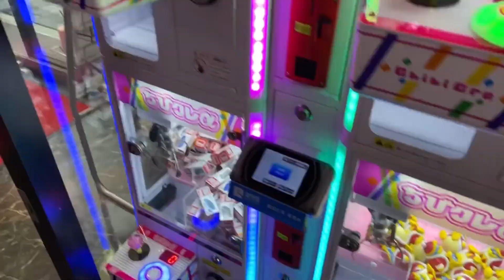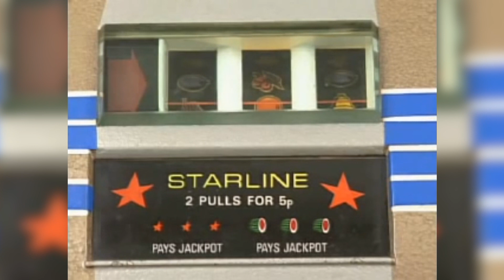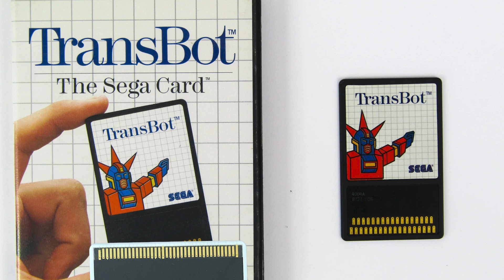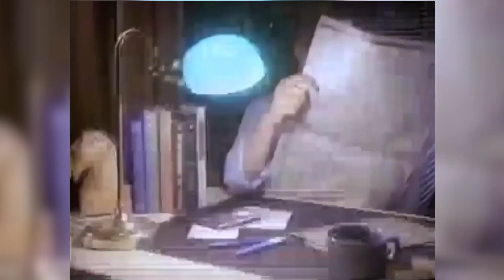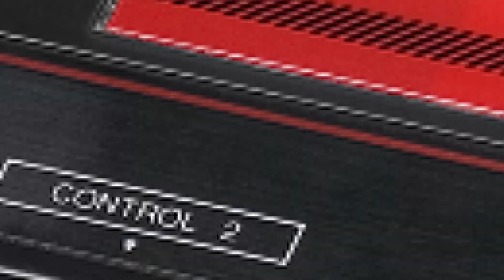History of the Sega Master System Arcade to Home Console!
Lets take a look a Sega's earliest offering the Master System, what it took to get there, its struggles and how it made Sega a force in the industry!